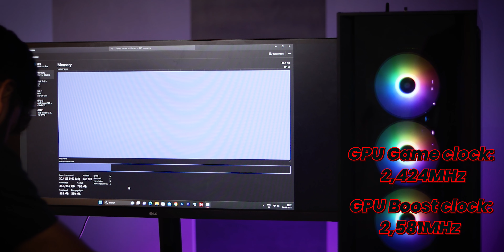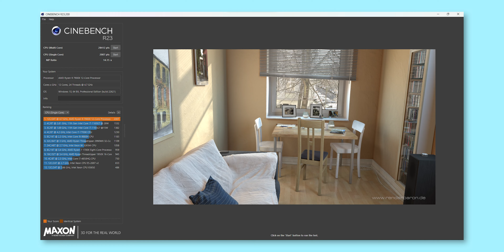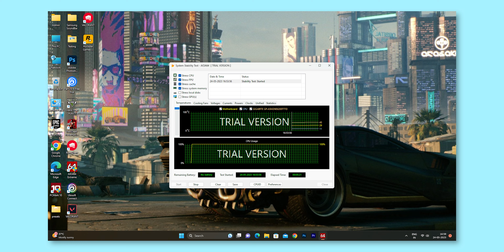Gaming PC Build with AMD Ryzen 9 7900X and AMD Radeon RX 6700XT